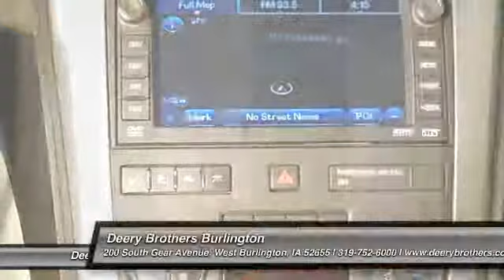2008 GMC Acadia - Sport Utility West Burlington IA 921811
2008 GMC Acadia  - $24777

2008 GMC Acadia SLT. Power Moonroof rear DVD and navigation. Center Bucket seats and heated leather. Local trade. Ask for Eric. Super clean fresh tires.